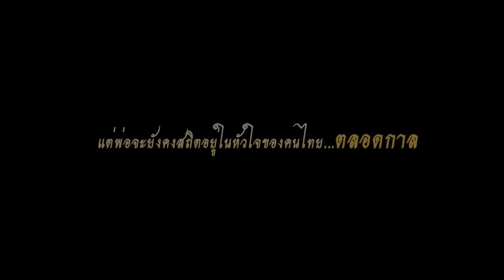พ่อของไทย..ในใจตลอดกาล-กฤษ กวินทร์ [OFFICIAL MV]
เพลง : พ่อของไทย..ในใจตลอดกาล
ขับร้อง : กฤษ กวินทร์์
คำร้อง/ทำนอง : นรานันทร์ จันทร์แก้ว
เรียบเรียง : พลธรายุทธ ทิพยุทธ
บันทึกเสียง : สัญญา อิทธิสัน